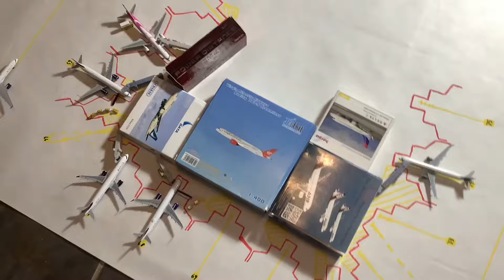Welcome TPA! | 1/400 Scale Tampa International Airport Update #1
Today we inaugurate Tampa airport updates on the channel, this will be the second largest airport on the channel and features many international and domestic flights on a multitude of very unique airlines. This is the airport I have been to most other than MSP so I can also give some personal anecdotes when applicable. Today we will see a delivery flight, Swoop, and a transatlantic international service among others.